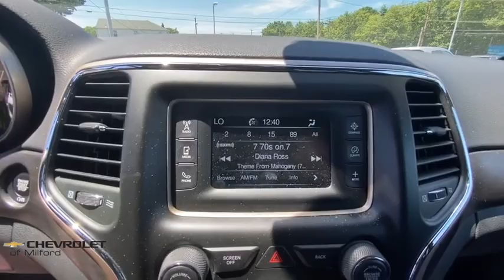2017 Jeep Grand_Cherokee Milford, Stratford, West Haven, New Haven, Bridgeport, CT UC3903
Used 2017 Jeep Grand_Cherokee available in Milford, Connecticut at Chevrolet of Milford. Servicing the Stratford, West Haven, New Haven, Bridgeport, CT area.

We offfer online purchase with at home or curbside delivery for your safety and the safety of our staff.brbrDiamond Black Crystal Pearlcoat 2017 Jeep Grand Cherokee Laredo 4WD 8-Speed Automatic 3.6L V6 24V VVTbrbrbr30 DAY EXCHANGE POLICY Valid on any pre-owned vehicle purchased. If you dont love your purchase for any reason bring it back and well exchange it for another for the same price you paid towards any other vehicle in stock! Nobody does that but Chevrolet of Milford! Call Chevrolet of Milford at to speak with one of our factory trained product specialists today!brbrAwards:br * 2017 KBB.com 10 Most Awarded Brands